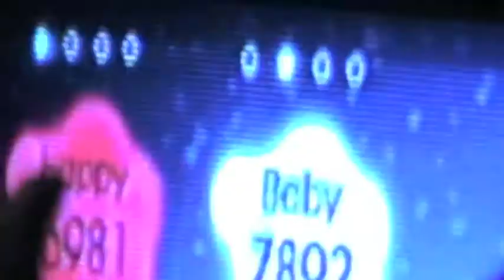2011-05 Let's Dance!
Let's Dance!